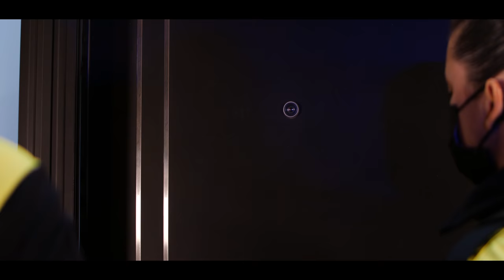201208 PolicíaLocalMálaga ✨RecuperaLaIlusión FelizNavidad y Próspero 2021 🎁❄⛄🎄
En este 2020, año mucho más diferente y duro que los anteriores, completamos la trilogía de felicitaciones navideñas de la Policía Local de Málaga.

La NAVIDAD 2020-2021 se vuelve a presentar con nuestros protagonistas habituales, los policías locales Esther y Badillo, a los que la magia de la Navidad lleva a encontrar la carta que una dulce niña llamada "Esperanza" tenía preparada para Sus Majestades Los Reyes Magos de Oriente, en la que, a pesar de haberse portado muy bien, no pide regalos ni juguetes, si no que todo vuelva a la normalidad anterior: poder jugar con sus amigos en el parque, poder pasear con los padres, poder volver a visitar, abrazar y besar a sus abuelos... En la segunda parte del vídeo, Esperanza es visitada por los agentes, con la sorpresa de que vienen acompañados por los propios Reyes Magos, que le entregan una caja mágica con la que se adivina que sus deseos pueden hacerse pronto realidad.

Como recuerdo de los vídeos anteriores, en el primero de ellos, el de la NAVIDAD 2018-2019, la LLEGADA DE LA NAVIDAD sorprendió a los agentes Esther y Badillo con el espectáculo de luces de una calle Larios que por entonces era difícil encontrar vacía, algo que, tristemente, ha sido mucho más habitual en este año.

En la segunda felicitación, NAVIDAD 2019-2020, la magia de la Navidad volvía a sorprender con un BELÉN VIVIENTE en el centro de Málaga a nuestros protagonistas, quienes, guiados por una mágica "Luz Azul", se iban cruzando con personajes del Portal de Belén hasta llegar al propio Misterio, en el entorno de la Catedral de Málaga, en el que el papel de niño Jesús fue interpretado por Mirko, un bebé de dos meses que fue auxiliado por agentes de una patrulla de la Policía Local de Antequera cuando estaba a punto de morir asfixiado.

Grabación realizada en formato cine digital 4k por el Grupo Audiovisuales de la Policía Local de Málaga.

DIRECCIÓN
David Gutiérrez

REALIZACIÓN
Félix Pérez - David Gutiérrez (Audiovisuales P.L. Málaga)

DIRECCIÓN FOTOGRAFÍA
Bosco Martín

MÚSICA
Aaron Kenny

INTERPRETES
Esperanza: Belén Alzola
Policías Locales: Esther Pilar y Salvador Badillo
Madre: María V. García
Padre: Kike Alzola
Sus Majestades los Reyes Magos de Oriente: interpretados por los propios RRMM.
(Agradecemos la colaboración de J. A. Moreno "Nene", Sergio García y Wonder L. Rosario)

AGRADECIMIENTOS
- Librería Mapas y Compañía (C/. Compañía, 33)
- Familia Alzola
- Familia Narváez
- Junta Municipal de Distrito Puerto de la Torre - Teatinos
- Federópticos Gaucín (C/. Gaucín, 9)
- Bosco Martín Photo - Location Scouting
- Subinspector José Luis Sánchez
- Andrés Reche
- Cuqui Bravo
- Juan Antonio Almendros

Feliz Navidad y, este año más que nunca, Próspero Año Nuevo.

Policía Local de Málaga